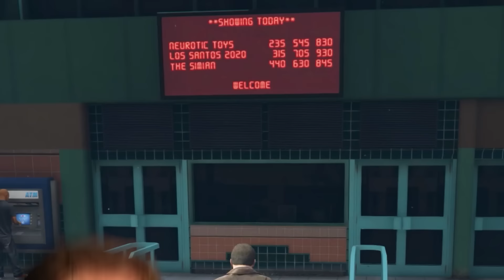I Spied on FRANKLIN for 24 Hours in GTA 5! (Secret Life)